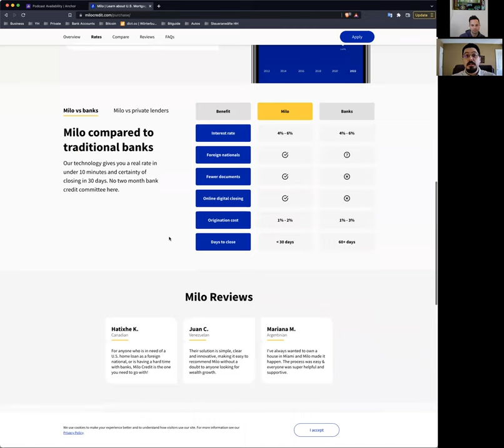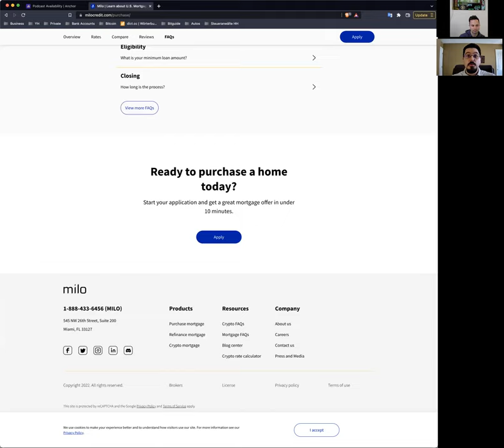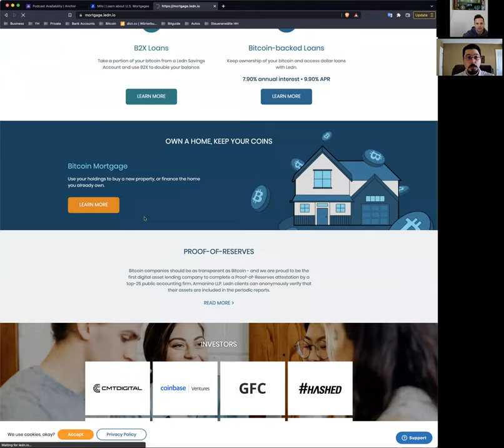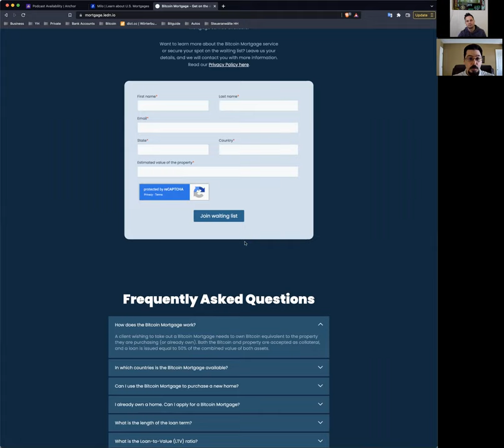BG7 - Bitcoin-backed Mortgages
In this episode, we discuss bitcoin-backed mortgages and what they mean for the average person as well as for bitcoin's adoption
1- Why the hell even get a loan? I though I was stacking sats
2- What is a smart mortgage choice?
3- What are the bitcoin-backed mortgage options?
4- how do they compare with traditional mortgages?